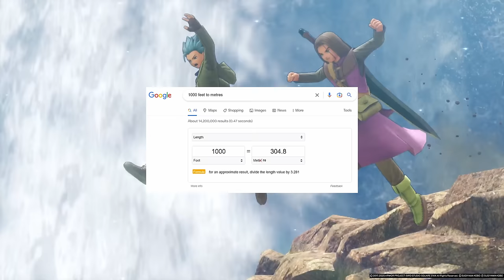Can your PARTY MEMBERS beat Dragon Quest XI?! [Part 1] 🌳 Pacifist DQ11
All Draconian Quests are ON! Is it possible to complete this fantastic JRPG by only selecting the "Defend" option in battle? Let's find out...

Dragon Quest 11 is available on PS4, Steam PC, Switch, Xbox One, Nintendo Switch & Google Stadia. This walkthrough guide was captured on the Playstation 4 version running on a PS5 via backwards compatibility. Characters include Luminary, Erik, Veronica, Serena, Sylvando, Jade, Rab & Hendrick. They defeat Slimes, grab treasures, meet builders and adventure across Erdrea.

00:00 Intro & Rules
00:40 The Run Begins!
03:23 Tutorial complete!
05:06 Heliodor
06:46 Heliodorian Foothills
09:08 How far can we get?
18:45 Ending... for now!

Rise voice by 15 AI.